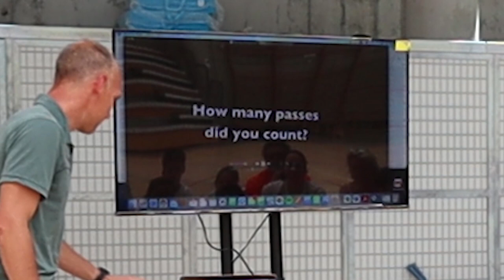TEST de ATENCIÓN SELECTIVA ⚡Talleres Psicología Deportiva y Coaching Deportivo. Entrenamiento Mental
Si quieres desarrollar un taller en tu club, contacta conmigo.